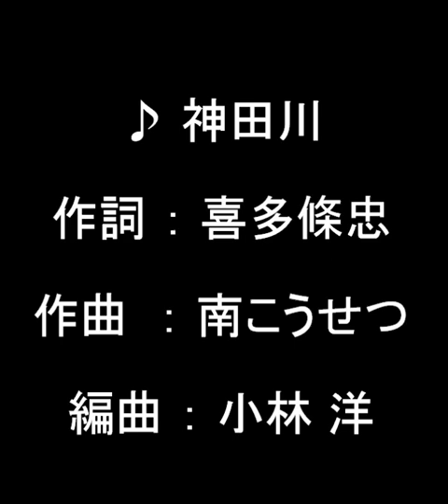神田川（てまり）